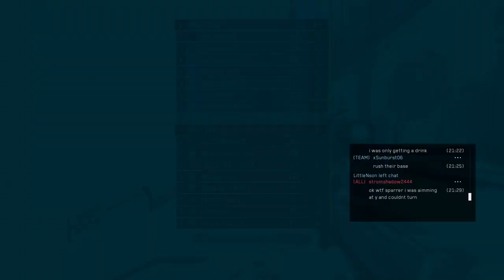12282023 - Desert Bus Extreme - Harlan 1.2 - 1st 7 Scores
Epic & Hilarious Comms... I talk mad s*** lol

1:30:54 - 1:37:00 - Epic Flag Cap Attempt against Blue base